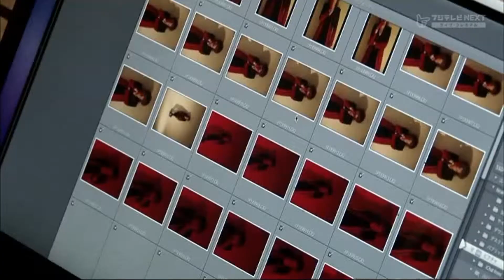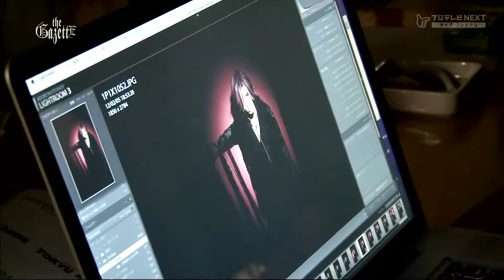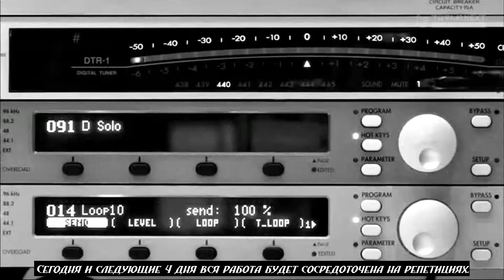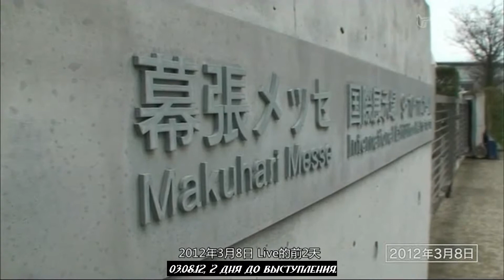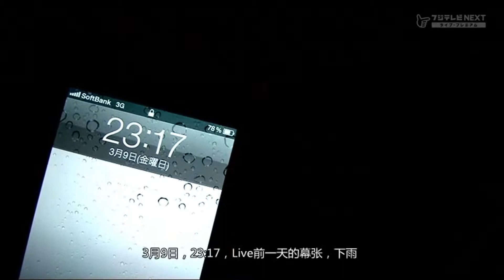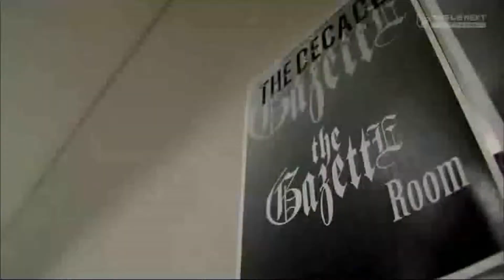the gazette documentary 5 part rus sub рус суб перевод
for english translation cr. Keigazerock